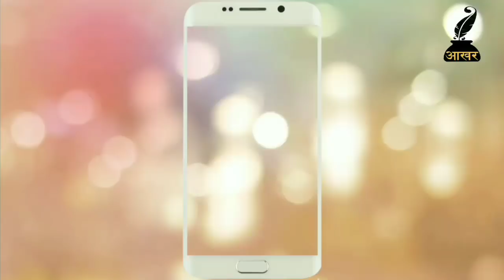Folk Song - 2018 | गंगा गीत - गंगा मईया हमरी अरज | गांव के गीत | Ganga Geet | Ganga Maiya Hamri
गीत :  गंगा मईया हमार अरज सुन लs
आवाज आ संगीत  : जोन्ही , सोनी , दिलखुश , प्रियंका
रिकार्डिंग आ निर्देशन : अमीषा त्रिपाठी
बिडीयो संयोजन : अभिषेक शेखर
गांव / जिला : नगरपुरा , बक्सर , बिहार

गंगा गीत :

भोजपुरी लोकगीतन के सिरीज में जदि पुरा साल भर के सुची बनावल जाई त "  गंगा गीत "  आ गंगा से जुड़ल अनेकन गो गीत मिली ।  गंगा स्नान के गीत,  गंगा मेला के गीत , देवी के गीतन में गंगा यानि कि शुभ आयोजन आ गंगा , भोजपुरी क्षेत्र के परम प्रिय नदी हई ।  गंगा के जीवनदायिनी आ पालनकरता अर्थात माई के स्थान दिहल जाला भोजपुरी क्षेत्र में ।  गंगा माई कहि के गंगा नदी के बोलावल जाला ।  भोजपुरी के महान नाटककार , साहित्यकार आ रंगकर्मी भिखारी ठाकुर गंगा नदी प बेहतरीन गीत आ नाटक के निर्माण कइले बानी ।

आखर के ओर से संस्कार गीतन के सिरीज जवन अमीषा त्रिपाठी के निर्देशन में बनल बा , आज प्रस्तुत बा गंगा गीत ।  सुनल जाउ , आखर से जुड़ल रहीं आगे भी बेहतर आ बेजो‌ड गीत सुने के मिली ।